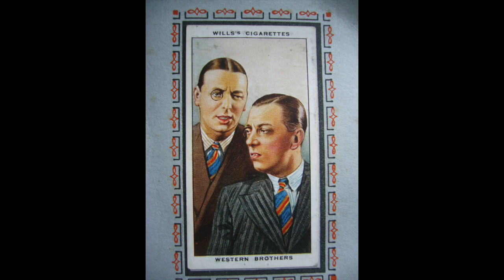The Western Brothers: 'Keeping up The Old Traditions (1935)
The Western Brothers (actually second cousins) - Kenneth and George - toured in Music-Hall singing satirical songs in languid upper-class voices - they sound fairly mild today but at the time mentioning a politician in Music-Hall was rather risqué. Their records had a special label design showing the 'old school tie'. This typical song (which is preceded by a 'shaggy dog' joke) has a number of references which I've explained below. Recorded 29 March 1935.

•Stanley Baldwin was Lord President of the Council and would shortly become Prime Minister.

•'Madamoiselle from Armentieres' was a saucy song popular with the troops in World War One (who soon added even saucier lyrics).

•The last Tsar of Russia was of course executed in 1918.

•Mr. Drage ran a firm selling furniture by the then socially unacceptable method of 'hire purchase' (credit) - the goods arrived in a plain van so the neighbours wouldn't know.

•'Lino' ('linoleum' was a popular composite floor covering for kitchens and halls.

•The 'Polish Corridor', a (relatively) narrow strip of land between Germany and its province of Danzig was Poland's only access to the sea: it was a thorn in Germany's flesh.

•Lady Oxford (Margot Tennant) was the wife of H. Asquith (Prime Minister 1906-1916); she was well known as an authoress and in society.

•Leslie Hore-Belisha, the Minister for Transport 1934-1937, was responsible in 1934 for the first warning signs on pedestrian crossings - illuminated orange globes on striped poles - which were known as 'Belisha Beacons' at least until the introduction of Zebra Crossings in 1951 and flashing beacons in 1952.